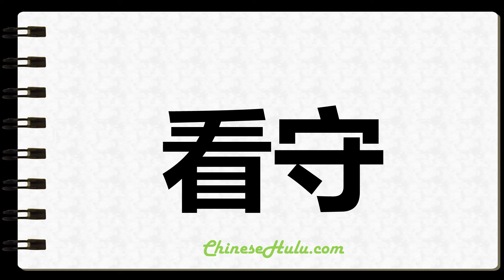How to Write Watchers in Chinese